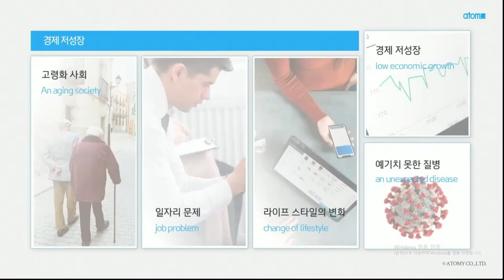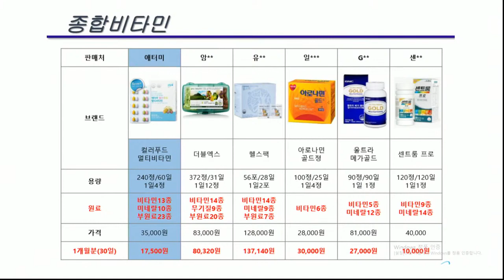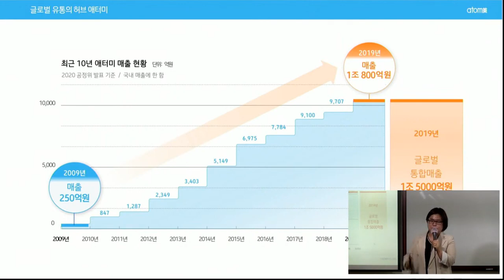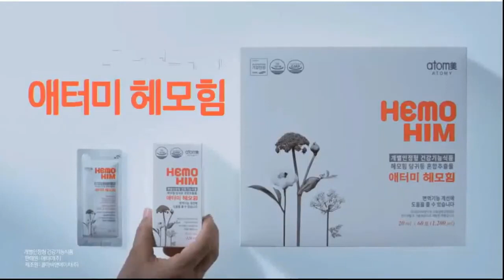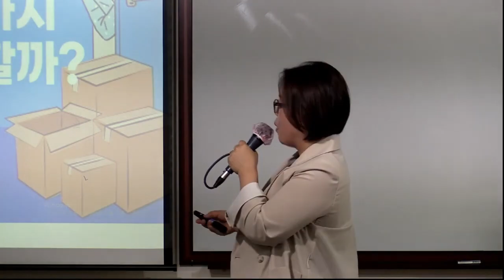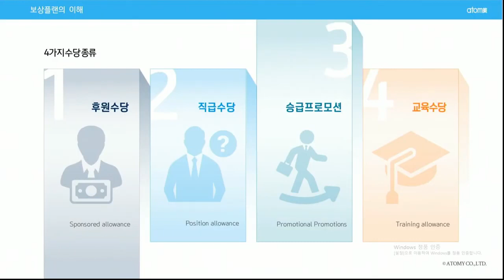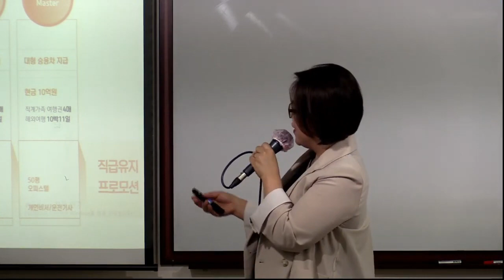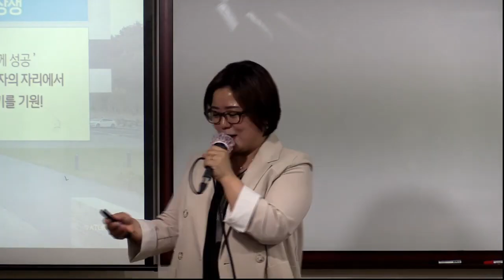애터미TOP 화요일 기초사업설명 /고지연SRM